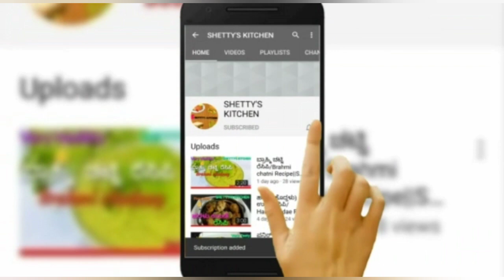ಸಾಂಪ್ರದಾಯಿಕವಾದ ಹಳ್ಳಿಯ ಶೈಲಿಯ ತಿಂಡಿ ಕಲ್ತಪ್ಪ‌(ಗೆಂಡದ ಅಡ್ಡೆ)/Kalthappa ||SHETTY'S KITCHEN AND HOME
ಹೇಗೆ ಕಲ್ತಪ್ಪ ಮಾಡುವುದು ಎಂದು ತಿಳಿದು ಕೊಳ್ಳಿ.